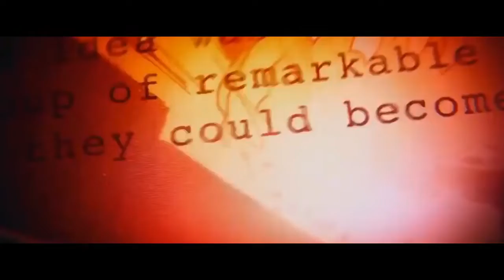Yelena Belova "QUIEN ES" la nueva viuda negra /// la Historia en los comics MARVEL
Biografia e historia de Yelena Belova la segunda viuda negra